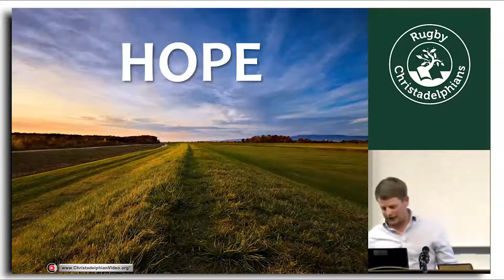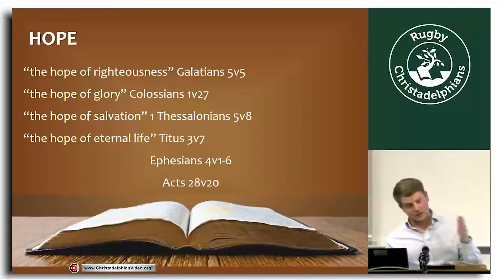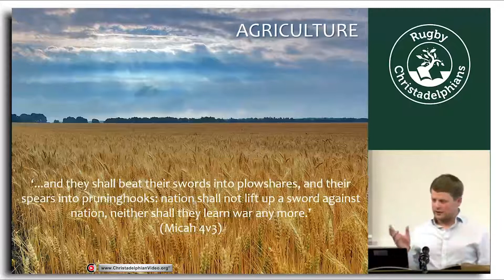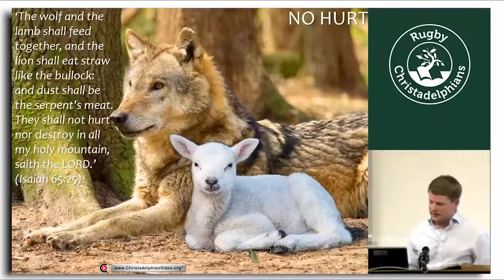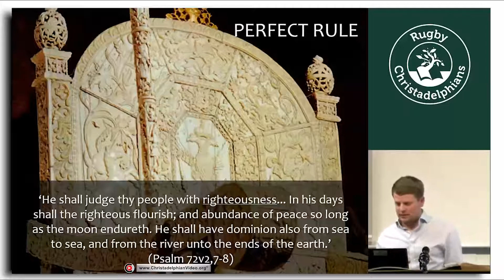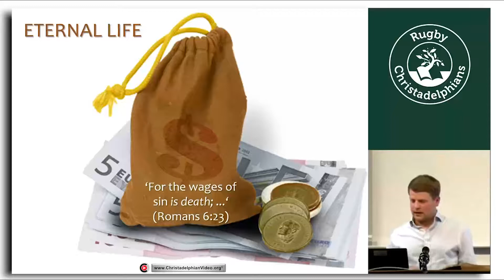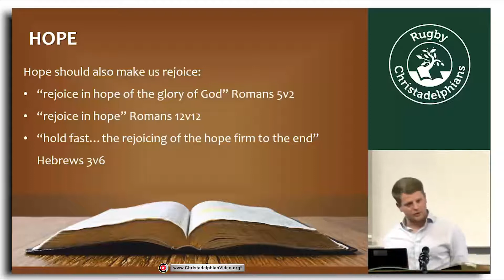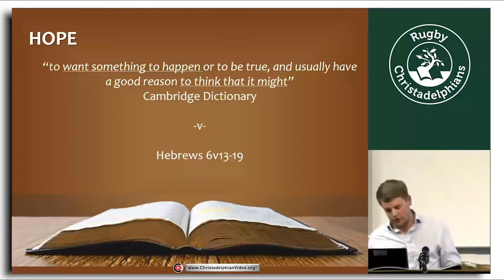Hope...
A Christadelphian Video:
Description:   Hope is an important concept for everyone today - but what is different about the hope that the Bible offers? Today’s world faces uncertainty and sorrow across many areas, but the central Hope of the Bible revolves around the Kingdom of God, which will provide the antidote to the problems which concern us today.